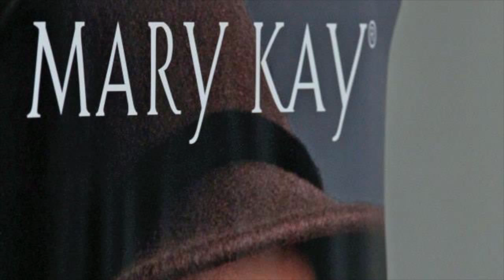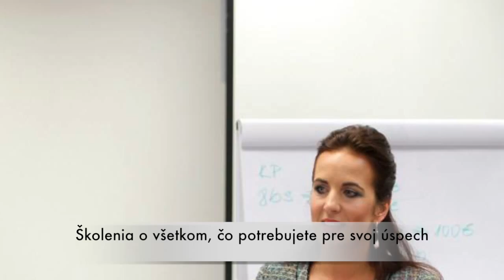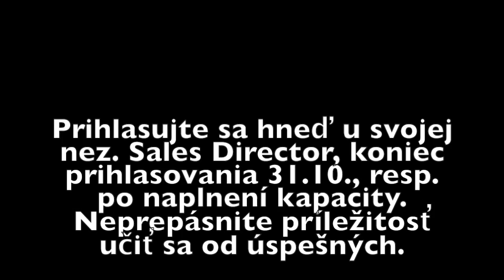Pozvanka na Skolu uspechu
Pozvanka na Skolu uspechu, ktora sa kona 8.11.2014 v hoteli Magnus v Trencine.
Doprovodna huba: Meyssa Don't give up
Foto: Majka Kyselicova-photography